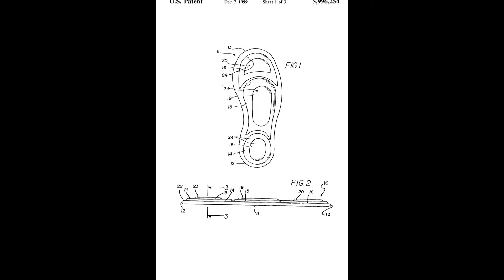bebe rexha inflatable insole system